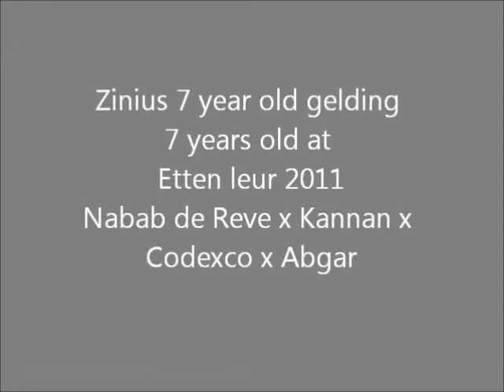zinius etten leur 2